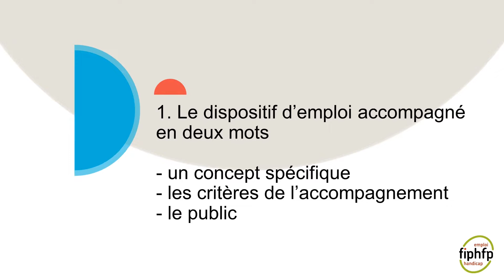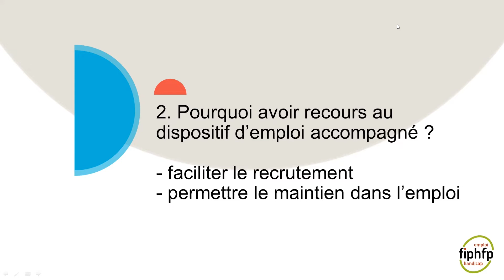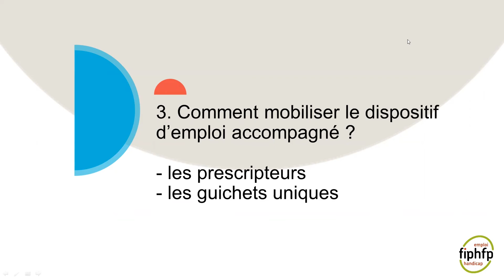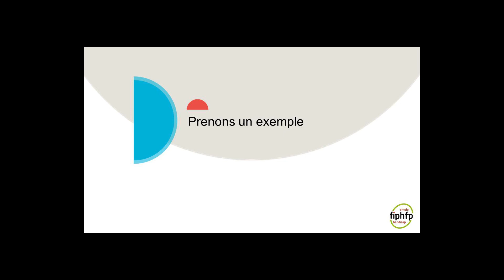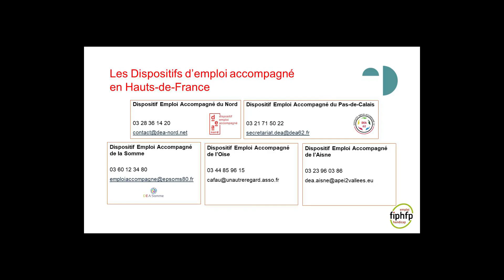[ADMINISTRATIF] Le guide pratique du Dispositif d'emploi accompagné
Découvrez la vidéo de présentation du DEA, animée par des représentants du DEA Nord (59), du DEA Pas-de-Calais (62) et du DEA Somme (80).

À propos du FIPHFP :
Le FIPHFP est un établissement public national dirigé par Marc Desjardins : “il est placé sous la tutelle des ministres chargés des personnes handicapées, de la fonction publique de l’État, de la fonction publique territoriale, de la fonction publique hospitalière et du budget” (décret n° 2006-501 du 3 mai 2006). Sa gestion administrative est assurée par la Caisse des Dépôts.